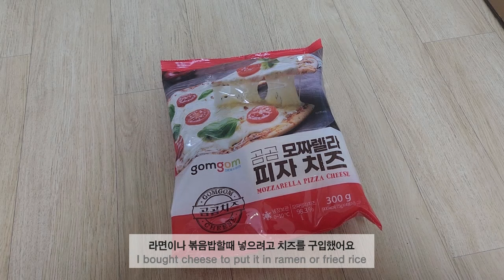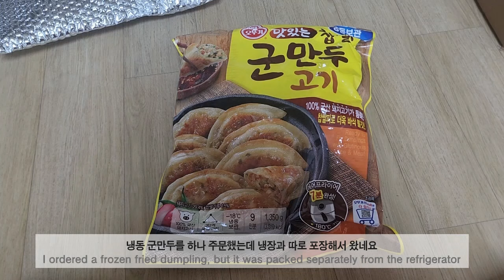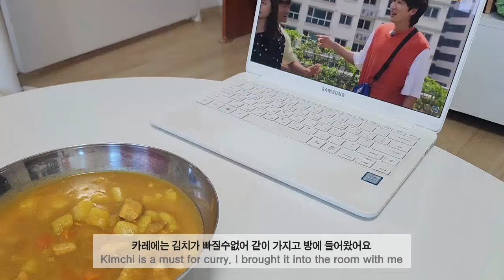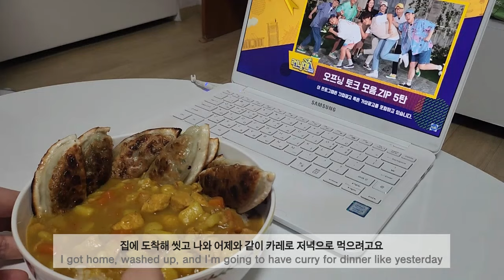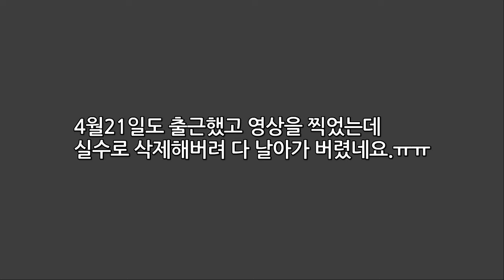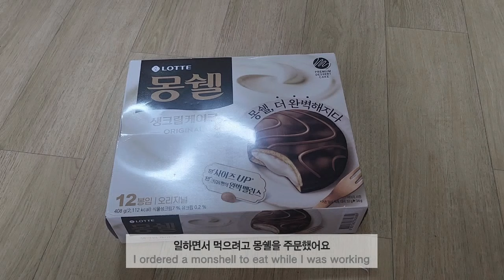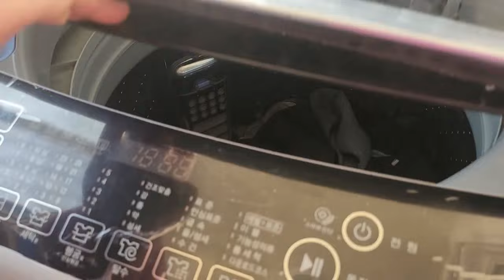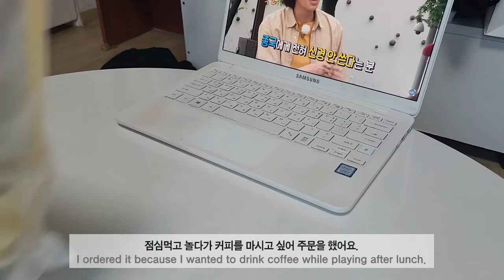직장인브이로그/6일브이로그/쿠팡물류센터/고양쿠팡/쿠팡배송/카레/치과/이빨이깨진치료마무리/딸기/천혜향/김치찌개/청포도에이드/크로플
혼자 편집하고 점검하고 업로드하다보니 오타가 있을수있는점 양해부탁드려요.

[쿠팡구입목록]

4/17
*롯데제과 미니가나 마일드 2개
*서울우유 아침에주스 감귤, 950ml, 2개
*서울우유 1급A우유, 2300ml, 1개
*곰곰 모짜렐라 피자치즈, 300g, 1개
*곰곰 친환경 적상추+청상추+깻잎
*오뚜기 바삭한 찹쌀군만두 (냉동), 1350g, 1개

4/21

*무연골 돌돌말이 대패삼겹살 (냉동), 500g, 1개
*서울우유 요구르트, 65ml, 30개
*썬업 오렌지주스, 750ml, 1개
*몽쉘 오리지널 생크림 케이크 12p
*맛있는 오뚜기 컵밥 김치참치덮밥
*오뚜기 컵밥 참기름 김치볶음밥